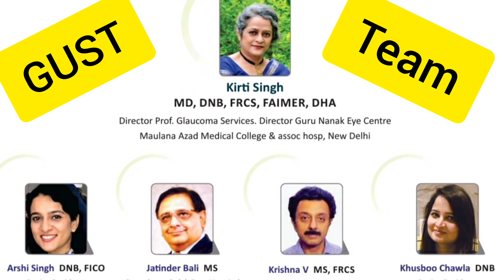GUST by Dr Kirti Singh launch at AIOC 2023 Kochi